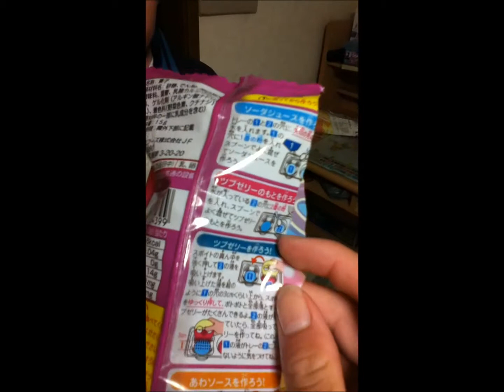どろっとつぶぴょん 赤いイクラ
どっろとつぶぴょん！　？　名前あってるかな？w

久しぶりの投稿です・・本当　投稿ペース悪くてごめん(-_-;)！

最近。お互い忙しくて(´；ω；｀)　あ、途中で聞こえる　お母の声は気にしないでねw

ムーブマミーですw　　この商品いつ買うの？　動画みてすぐでしょ！